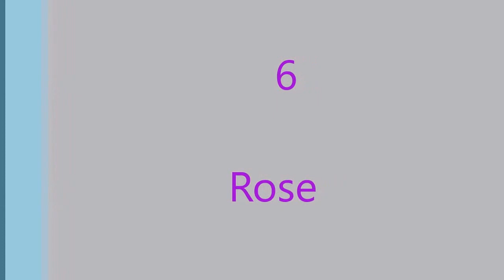✪Top 10 Most Expensive Beautiful But Strange Flowers✪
In this video will be appeared to you the main 10 of the most costly flowers on the planet. Most lovely flower ever

10. Bee Orchid
It is native to Mediterranean regions and grows in bunches of ten to twenty flowers.

9. Huernia Oculata
Its plant produces in tropical environment and grows in small succulent stems. It is a "beautiful" plant which is also found in the areas where too much soil is present.

8. Bleeding Heart
It is found in "Siberia", "China", "Japan" and "Korea". It is a heart-shaped "beautiful flower" which comes in white and "pink colors".

7. Snake’s Head
 Some of other names are "guinea-hen" flower and leper lily. It is a beautiful and attractive bell-shaped flower which is found in "Northern Europe".

6. Rose
These beautiful flowers are highly impressive and have had been the part of romantic poetry. It belongs to Rosaceae and comes in more than 2500 different species with 95 genera. The most common red roses we can see every day around us are plums.

5. Corpse Lily
 It is found rarely and has the habitat of "rainforest". It is usually found in Bengkulu, SumatraIsland and "Indonesia". This flower weighs light and is quite appealing.

4. Bird of Paradise
It is found in "South Africa" and is one of the most beautiful flowers in the world. It belongs to the Strelitziaceae family and has various eye-catching colors.

3. Plumeria
 Despite the fact that it is beautiful and eye-catching, it is considered to be a "wildflower" native toCentral "America", "Caribbean" and "Brazil". This beautiful flower grows in tropical climate and is known for its beauty.

2. Hydrangea
It is said that this flower belongs to the genus of 70 flowering plants. It is found in Southern Asia and parts of America. It has two types, the Lacecap and Mophead. Both of its types are "amazing" and "wonderful".

1. Flame Lily
It is found in tropical parts of Asia and Africa. Flame Lily belongs to Colchicaceae family. It grows in red and yellow shades and looks really amazing.

"ghost orchid,North Africa,Garden,Duck,Caleana,Wisteria flower tunnel,Italian orchid,Strange Flowers,South Africa,most amazing,Amazing Places,cherry trees,Beautiful tree,flowering trees"

social site